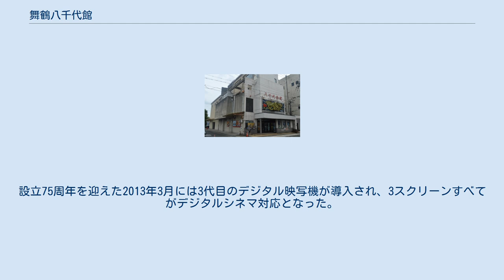舞鶴八千代館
舞鶴八千代館（まいづるやちよかん）は、京都府舞鶴市（東舞鶴）にある映画館。
シマフィルムによって運営されている。
3スクリーンを有する。
 1938年、野村鎌太郎が現在の場所に木造の舞鶴八千代館を創業。
初上映作品は『河内山宗俊』（山中貞雄監督）で、当時は1スクリーンで2階席は畳敷きだった。
野村は舞鶴八千代館の他に、舞鶴市浜に旭座、舞鶴市中地区に旭キネマ、舞鶴市西地区に旭館を運営していたが、舞鶴八千代館以外の映画館は戦後に順次閉館。
昭和30年代には舞鶴市内に8館の映画館があったが徐々に減っていき、邦画専門だった舞鶴八千代館でも洋画を上映するようになった。
 1981年12月20日には現在の鉄筋コンクリート造の建物に建て替えられ、スクリーン数は2スクリーンに増やされた。
この頃に上映された薬師丸ひろ子主演の『セーラー服と機関銃』は、同時期封切の『レイダース/失われたアーク「聖櫃」』を上回る大入りだったという。
2000年には3スクリーン目を増設。
2008年には福知山市の福知山シネマを運営しているシマフィルムが舞鶴八千代館の運営会社となり、2010年と2011年には2台の3Dデジタル映写機が導入された。
2012年3月には兵庫県豊岡市の豊岡劇場が一旦閉館したため（2014年12月再開館）、北近畿の映画館は一時舞鶴八千代館と福知山市の福知山シネマのみとなった。
設立75周年を迎えた2013年3月には3代目のデジタル映写機が導入され、3スクリーンすべてがデジタルシネマ対応となった。